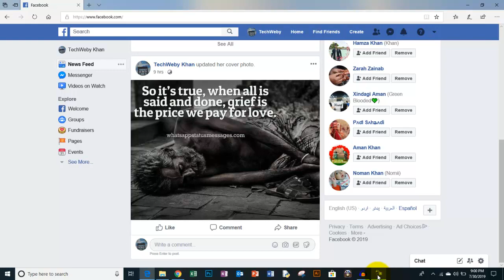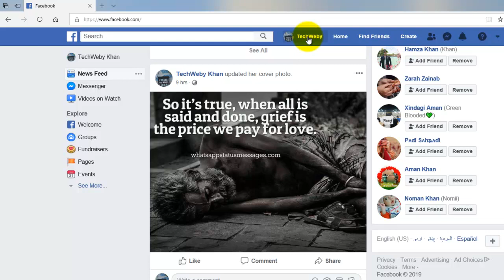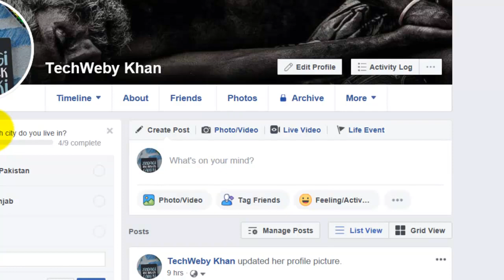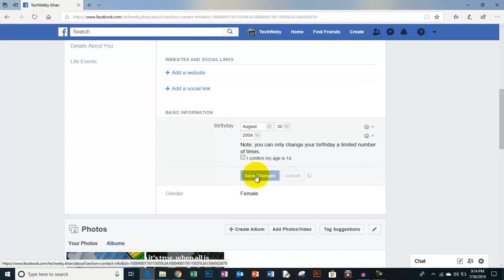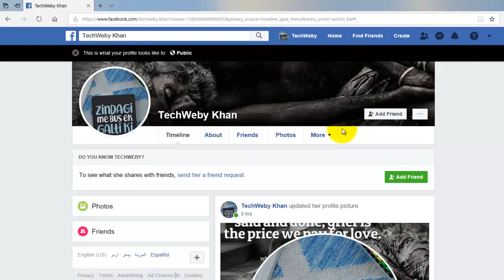How to disable the message button on Facebook profile in Urdu | 2019 working trick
How to disable the message button on a Facebook profile?
If you have an active Facebook account it's good to be in touch with your friends and family . But what if the strangers and unknown fellows are really bothering you and you want to remove message option. In this video I have cover how it has to be done.